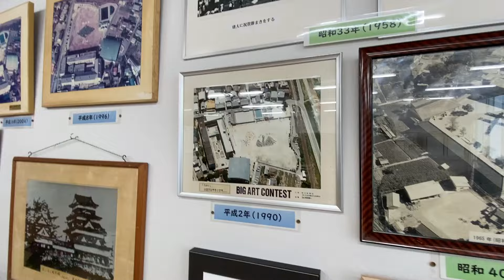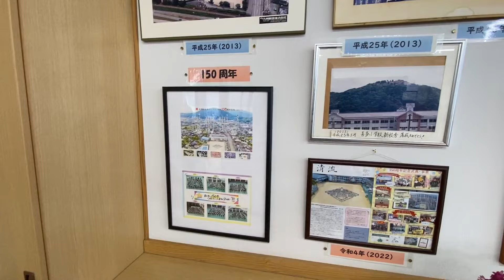#957 【大洲市議会議員】中野ひろし 5年ぶり全校合唱！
4/8 東大洲こども園送迎後は喜多小学校へ
令和6年度入学式に5年ぶりの来賓出席でした
全校生徒の出席も5年ぶり、全員による校歌斉唱はやっぱりいいですね
新1年生はなんと2クラスに
梅組消滅に喜多小卒業生の多い来賓メンバーは軽いショックでした
「私の時は藤組まであった」「わしらの頃は桂組」と喜多小学校定番トークも
新1年生66名の皆さん、おめでとうございます！